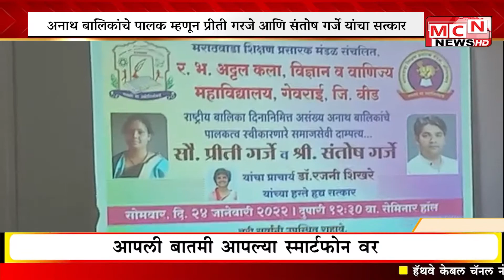MCN NEWS: अनाथांना गोंजारणारे हात गरजेचे आहेत संतोष गर्जे